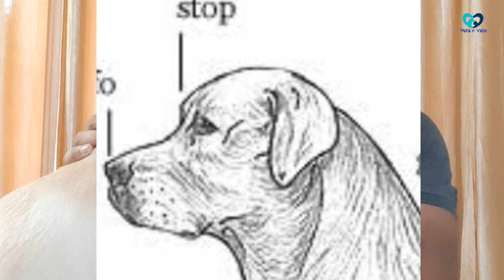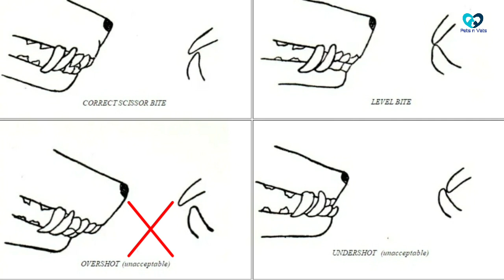Labrador puppies malayalam|Labrador breed standard|Lab dog malayalam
Video describes about selection of puppies especially the labrador puppies